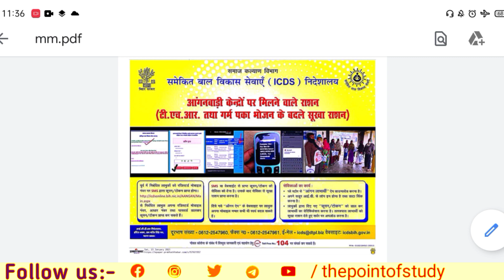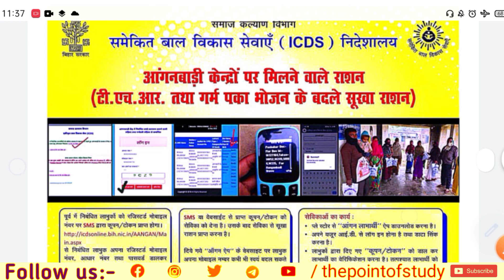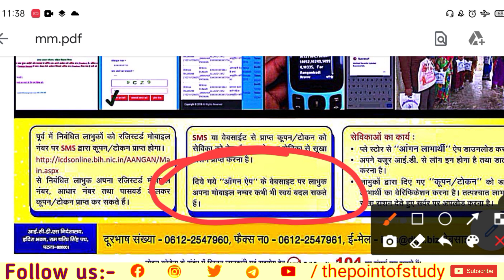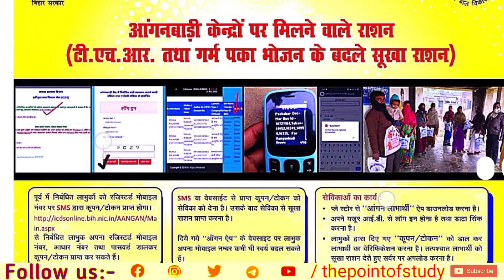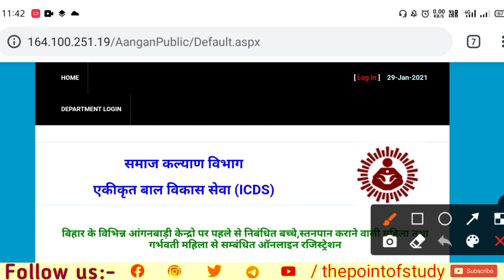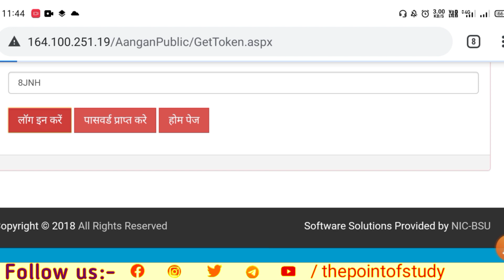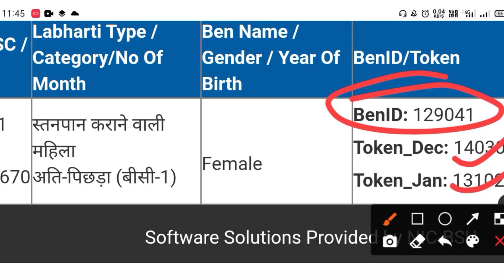Poshahar Yojana Anganwadi | पोषाहार योजना | आंगन लाभार्थी | Poshahar Token | aangan labharthi | icds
दोस्तों,
इस वीडियो में हम बात करने वाले हैं आंगनबाड़ी केंद्रों पर मिलने वाले राशन तथा गर्म पका भोजन के बदले सखा राशन कैसे प्राप्त करें इसके बारे में। टोकन/ कूपन का इस्तेमाल कहां करें।

♦️ bijli bill
 kaise download kare -

aangan labharthi
anganwadi
poshahar token anganwadi
Poshahar yojana
poshahar yojana bihar
poshahar token kaise nikale
token anganwadi
poshahar ben id
poshahar dec March ben id
anganwadi token kaise nikale
anganwadi token
icds anganwadi
आंगन लाभार्थी
aangan labharthi token kaise nikale